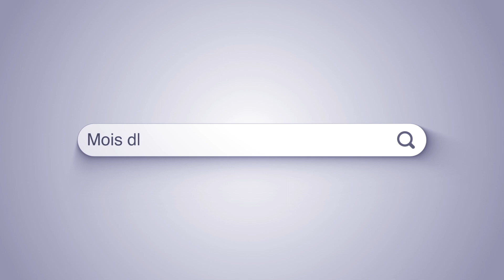Kym Dominique-Ferguson_Laureate BHM 2023